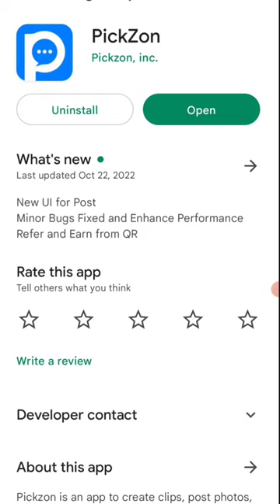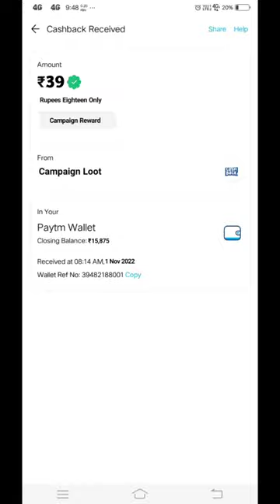🤑Today New Campaign Loot Offer 39₹+39₹+39₹ Instant Paytm Cash || Tasks💰Campaign BUG|| New Paytm app